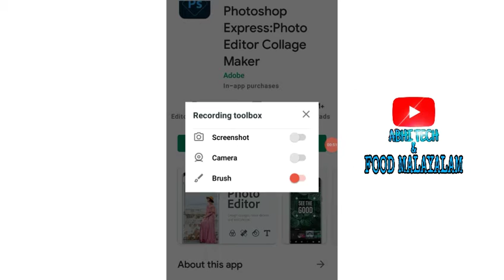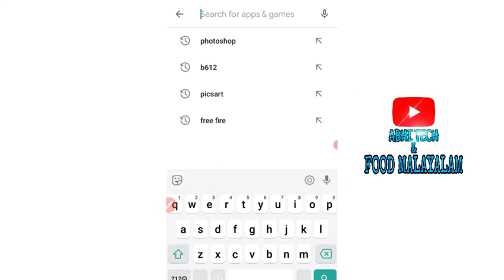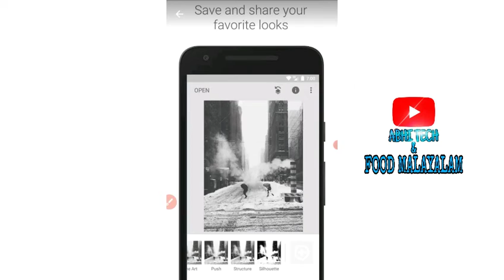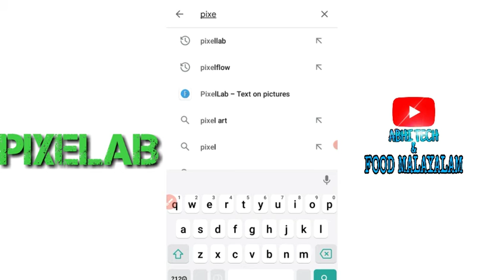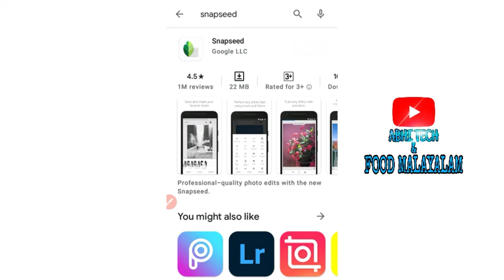5 BEST PHOTO EDITING APPLICATION / PROFESSIONAL PHOTO EDITING APPS